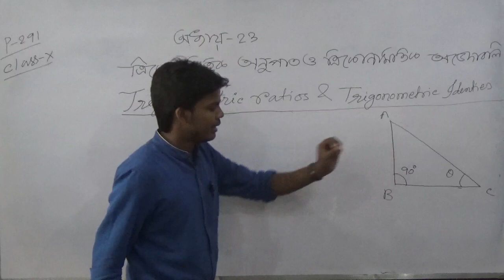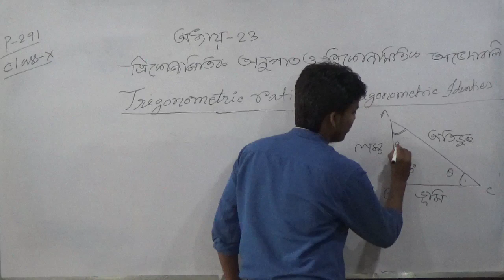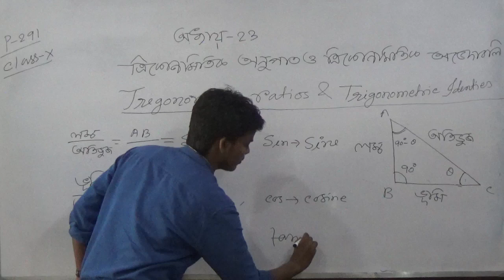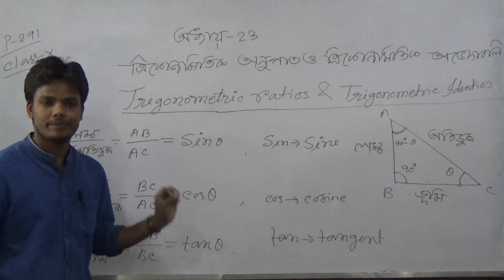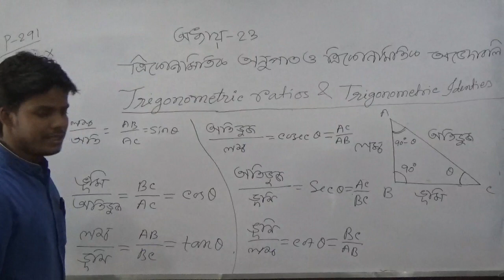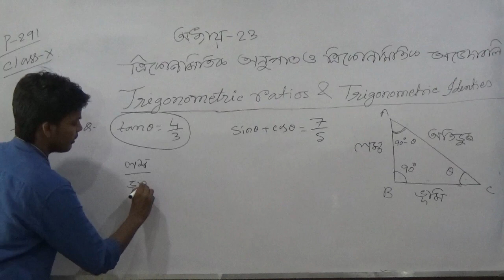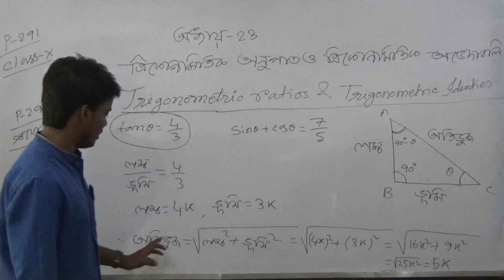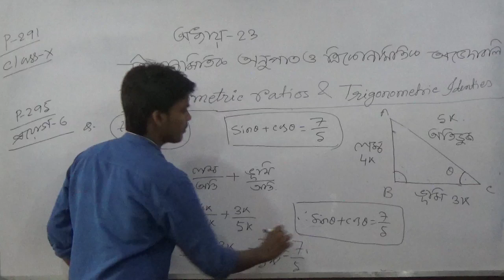দশম শ্রেনী, অধ্যায়-২৩, গণিত, ত্রিকোনমিতিক অনুপাত ও ত্রিকোনমিতিক অভেদাবলি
Teacher: Motahar Hossain,
School: Raipur High School,